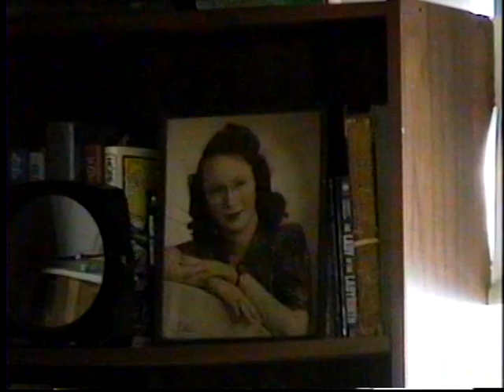LOWELL MANGANO at Aloe Village in 1996